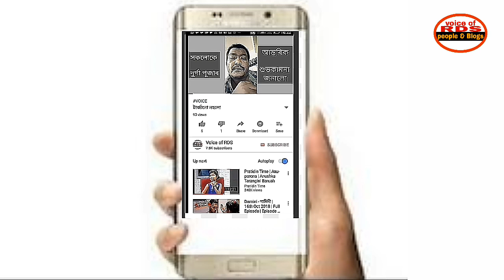Nagara naam at Kumbhamela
বন্ধুসকল,
আপোনাসৱক জনাবলৈ পাই সুখী হৈছো যে ইতিমধ্যে প্ৰয়াগ ৰাজত অনুষ্ঠিত হৈ থকা কুম্ভমেলাত (১৫ জানুৱাৰীৰ পৰা ৪ মাৰ্চলৈ) আমাৰ সকলোৰে পৰিচিত তথা শ্ৰদ্ধাৰ নাগাৰা নাম শিল্পী চণ্ডী পাটোৱাৰী দেৱে নাগাৰা নাম পৰিৱেশনৰ বাবে আমন্ত্ৰিত হৈছে ! তেওঁ ইতিমধ্যে যোৱা ৬ ফেব্ৰুৱাৰীৰ দিনা নাম পৰিৱেশন কৰি সকলোৰে ভূয়সী প্ৰশংসা বুটলিবলৈ সক্ষম হোৱাৰ লগতে অসমবাসীলৈ গৌৰৱ কঢ়িয়াই আনিবলৈ সক্ষম হয় !
আজি আপোনালোকলৈ তাৰেই কিয়দংশ আগবঢ়ালো !

আশাকৰো ভিডিওটি চাই ভাল পাব আৰু এগৰাকী অসমীয়া হিচাপে গৌৰৱ অনুভৱ কৰিব !

Thanks for visit